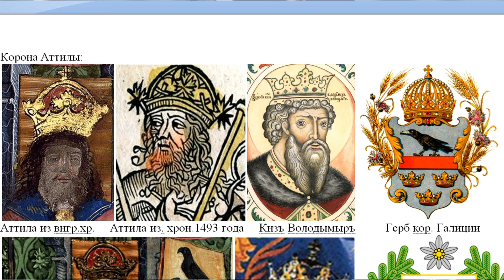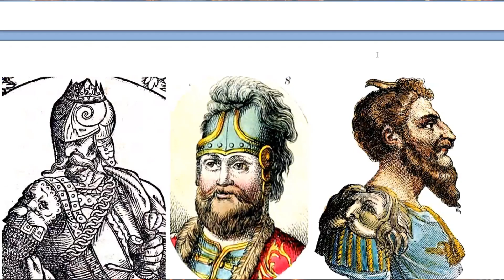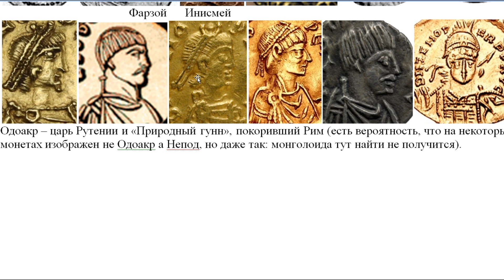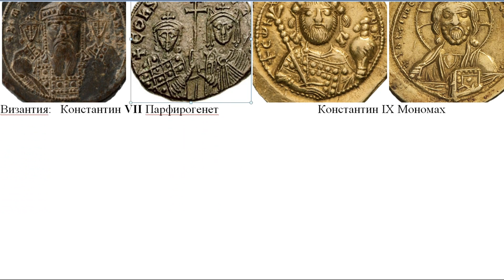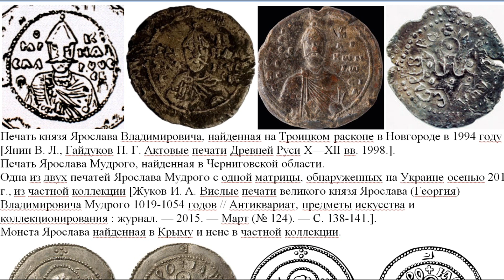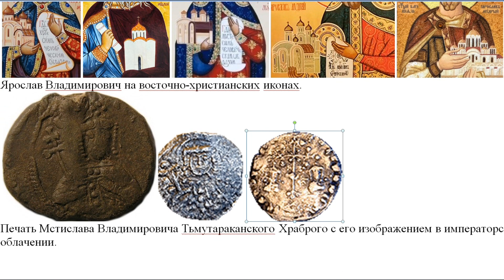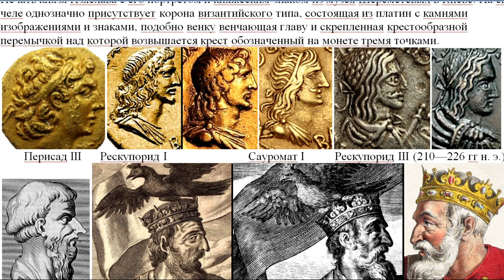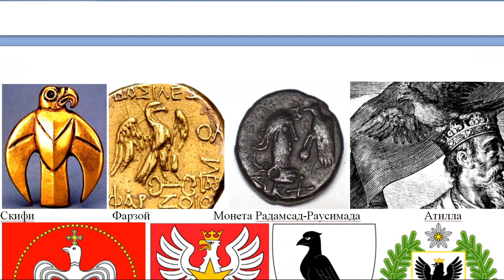КОРОНЫ ИМПЕРАТОРОВ РУСИ: КОРОНА ЯРОПОЛКА, ВЛАДИМИРА ВЕЛИКОГО, ЯРОСЛАВА МУДРОГО, МСТИСЛАВА И МОНОМАХА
КОРОНЫ ИМПЕРАТОРОВ РУСИ: КОРОНА ЯРОПОЛКА, ВЛАДИМИРА ВЕЛИКОГО, ЯРОСЛАВА МУДРОГО, МСТИСЛАВА ВЕЛИКОГО И ВЛАДИМИРА ВСЕВОЛОДОВИЧА МОНОМАХА.

ТАЙНА КОРОН АТТИЛЫ И КИЕВСКОЙ РУСИ. ИМПЕРАТОРСКИЕ КОРОНЫ ВИЗАНТИИ, КОРОНА ВЕНГРИИ И ШАПКА МОНОМАХА.
ЦАРСКАЯ КОРОНА ДРЕВНЕЙ РУСИ. МЕЖДУНАРОДНЫЙ СТАТУС КИЕВСКОЙ РУСИ И ПРИ ЧЕМ ТУТ ШАПКА МОНОМАХА.
ЗНАЧЕНИЕ КОРОНЫ И АТРИБУТОВ ВЛАДИМИРА ВЕЛИКОГО - КНЯЗЯ РУСИ В ТОГДАШНЕЙ МИРОВОЙ ИЕРАРХИИ И ПОЛИТИКЕ.
ШАПКА - МОНОМАХА ? ЧЕМ ЯВЛЯЕТСЯ И ЧЕМ НЕ ЯВЛЯЕТСЯ "ШАПКА МОНОМАХА" ИССЛЕДОВАНИЕ КОРОН РУСИ, ВИЗАНТИИ И НЕМЦЕВ.